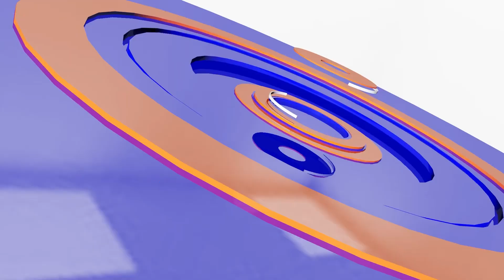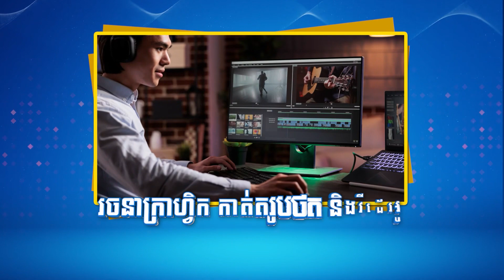ការដកEBA២០%របស់EUមិនប៉ះពាល់ការនាំចេញទៅអឺរ៉ុបទេ | CFN TV (ព័ត៌មានសេដ្ឋកិច្ច) 05-06-23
ចំណងជើង៖ ព័ត៌មានសេដ្ឋកិច្ច
Cambodia Flash News (ព័ត៌មានសេដ្ឋកិច្ច) 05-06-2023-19 PM
-ការដកEBA២០%របស់EUមិនប៉ះពាល់ការនាំចេញទៅអឺរ៉ុបទេ
-រោងចក្រថ្មីជិត៦០ដែលទើបចុះបញ្ជីនឹងបើកនៅឆ្នាំ២០២៣នេះ
-កម្ពុជានឹងក្លាយជាប្រទេសមានចំណូលមធ្យមកម្រិតខ្ពស់ឆ្នាំ២០៣០
-ព្រលានយន្តហោះថ្មីសន្យាជំរុញការហោះត្រង់កម្ពុជា-ចិនឱ្យបានច្រើន